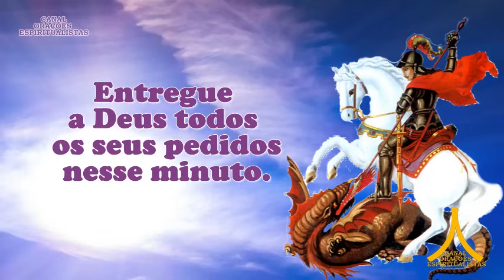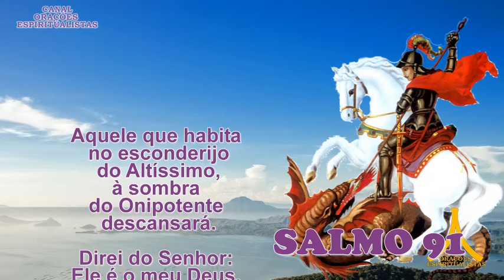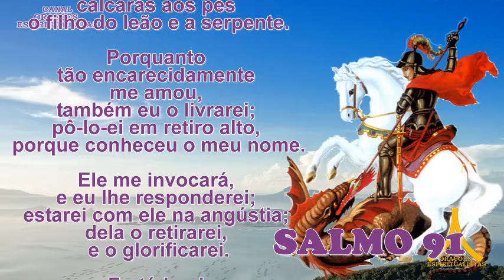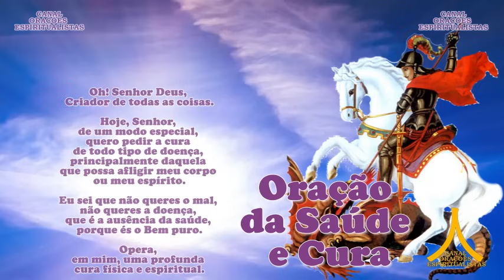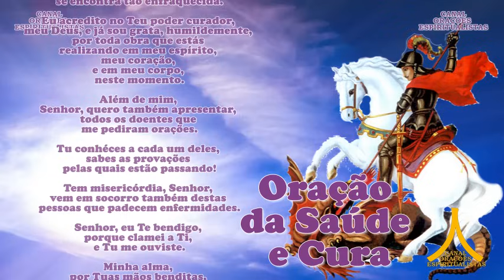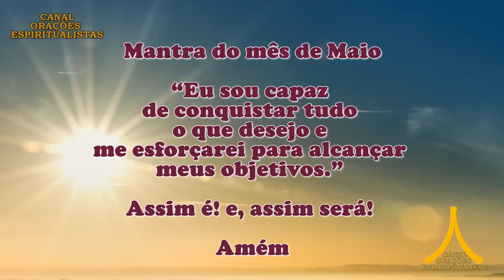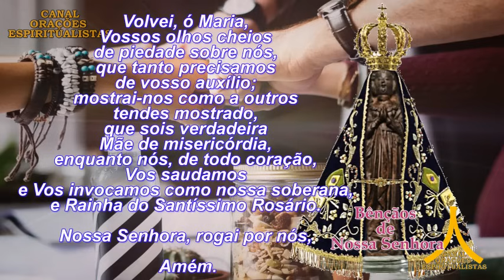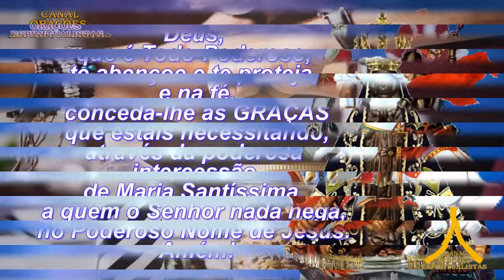Oração da Manhã e para todo dia 8 de maio de 2024, São Jorge, Fechar o Corpo e Abrir Caminhos, 91